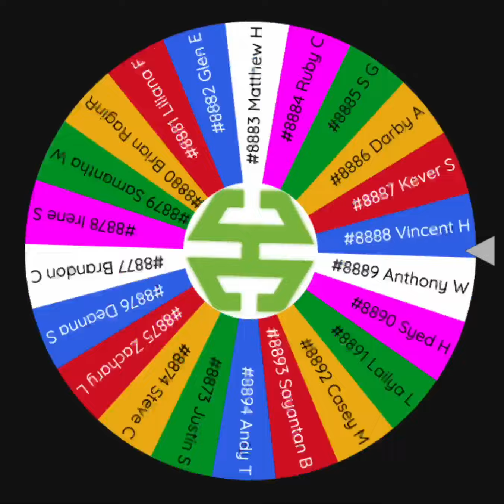Houston Canna Club Bundle Prize Winner! #8884 Ruby C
Congratulations Ruby! You are the new Houston Cannabis Club Bundle Prize Winner! Thank you again for placing your order on a Friday!